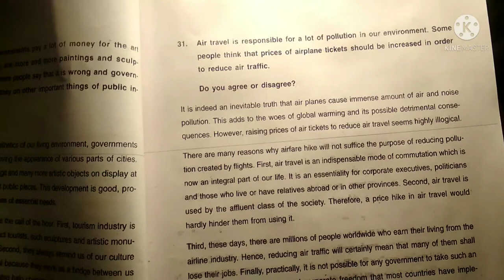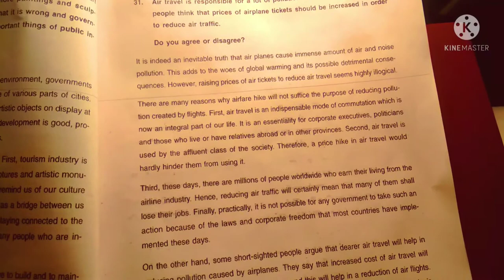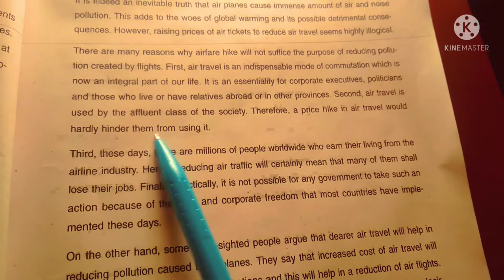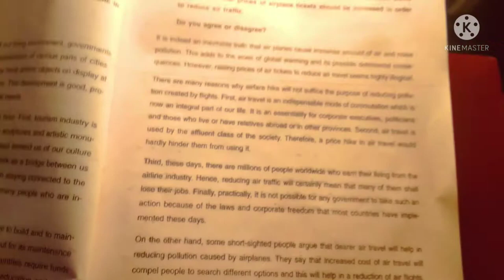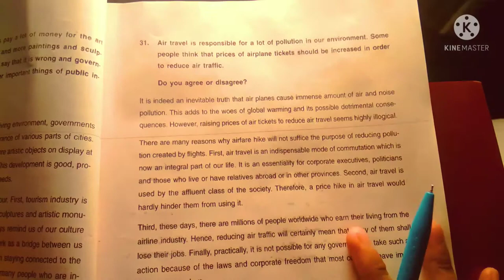9 band sample answer of IELTS writing task 2/essay writing task for ielts/ielts writing task 2/ielts